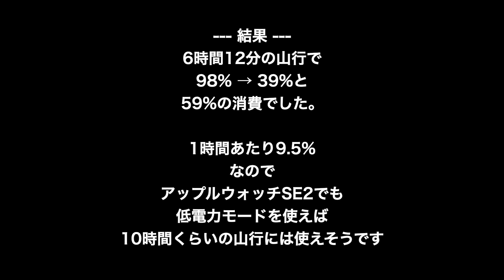アップルウォッチSE2で低電力モード使って登山のバッテリーテスト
アップルウォッチSE2の低電力モード使って登山した場合、どのくらいバッテリーがもつか情報がなかったのでテストしてみました。

思ったよりはもってくれたのでたいていの日帰り登山では大丈夫そうです。

使用したアップルウォッチはSE2のGPSモデルです